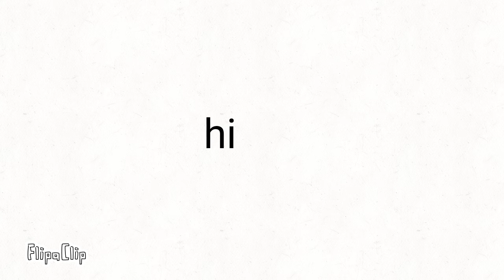The funniest comment will get pinned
hahahahahh